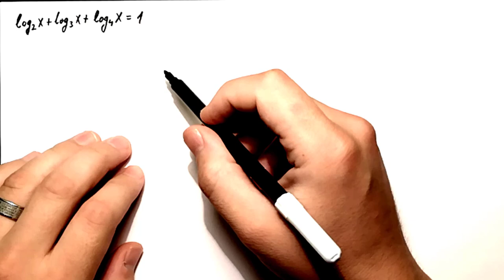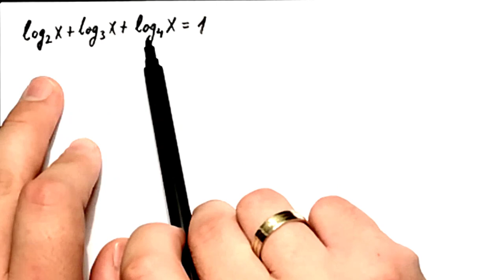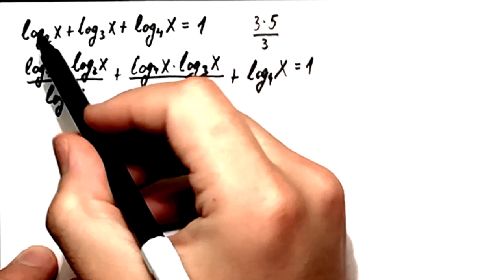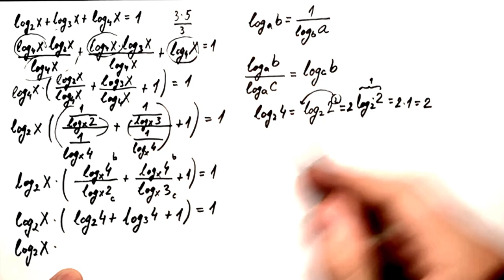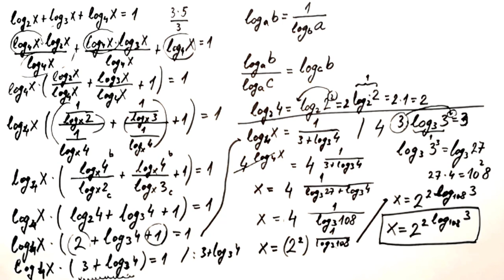Logaritamske jednačine zadatak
U ovoj lekciji radimo logaritamske jednačine i zadatak iz njih, teži primer.